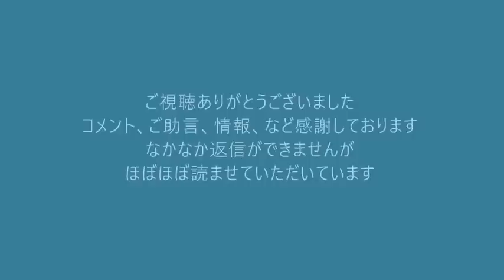(字幕入り)外国人生活保護反対・留学生超優遇反対・外国人の国保使用に反対20220615豊島区議会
令和４年第２回豊島区議会定例会一般質問 くつざわ亮治 2022/06/15

 １．外国人生活保護について
  質問(１)豊島区内の生活保護の総件数と総給付金額
  質問(２)外国人生活保護の総件数と総給付金額、またその割合
  質問(３)国籍別の生活保護件数と金額
  質問(４)「外国人も日本人と同様の条件で生活保護を給付すべし」という厚労省の通知を拒否し
                て「豊島区は外国人に生活保護を給付しない」ということが可能なのか不可能なのか

   ・外国人生活保護に反対の理由
   理由１．日本、特に豊島区に居住する必要性・必然性の問題
   理由２．外国人生活保護給付には法的な問題があります
   理由３．外国人生活保護は外交の基本原則に反します

 ２．外国人の出産育児一時金について
  質問(１)豊島区に於ける外国人の人口比率
  質問(２)豊島区に於ける出産育児一時金の総支給件数と総支給金額
  質問(３)母親が外国人の出産育児一時金支給件数の全体に占める割合
  質問(４)母親が外国人の出産育児一時金国籍別支給件数と割合

 ３．国民健康保険料滞納について
  質問(１)日本人の保険料滞納率と 外国人の滞納率をそれぞれお示しください。
  質問(２)国民健康保険料を滞納し 時効が成立し、保険料と延滞金の支払いを免れた外国人の
                滞納分の累計をお示しください。

 ４．豊島区独自の奨学金制度について
    外国人留学生には、月14万円台の生活費補助だけでなく、学費補助、家賃 補助、医療費補助、里帰りの時の渡航費補助など諸々合わせまして、年に１人あたり平均で約380万円が支給されております。
    これは給付型の補助金ですから、返済不要であります。
    それに比べて日本人学生には、文科省外局の日本学生支援機構が奨学金を貸し付けております。
    総額で約450万円貸し付けて、利子を合わせて600万円以上を返済させています。

 質問(１)外国人に比べて　あまりに冷遇されている日本人学生のために、区民の日本人学生のため
               の給付型奨学金制度を作っていただけないでしょうか。

こちらからご登録ください。

参院選立候補する予定です。

171-0014 豊島区池袋3-34-7-2F くつざわ亮治 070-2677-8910 まで